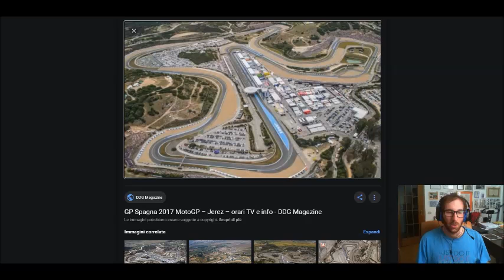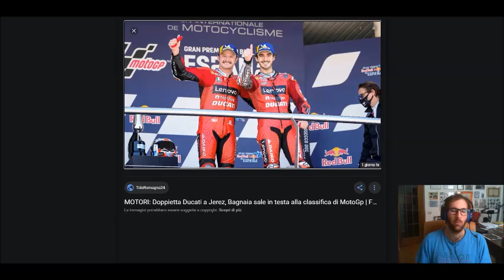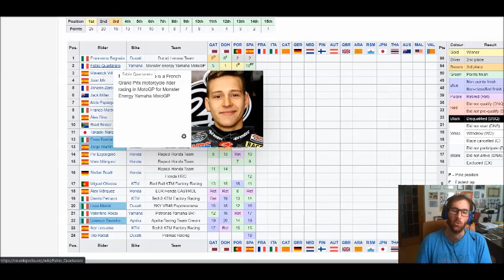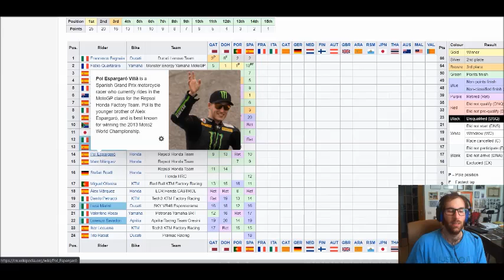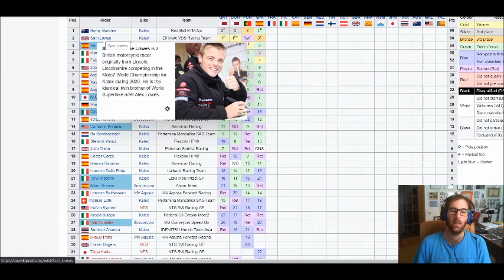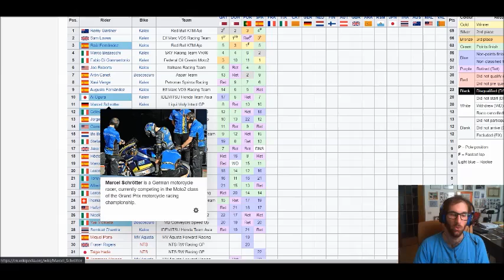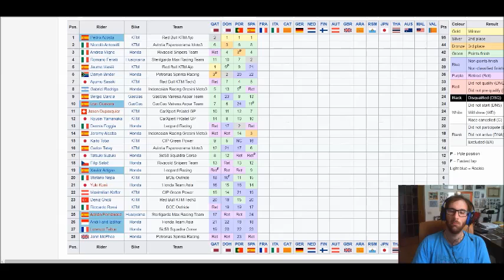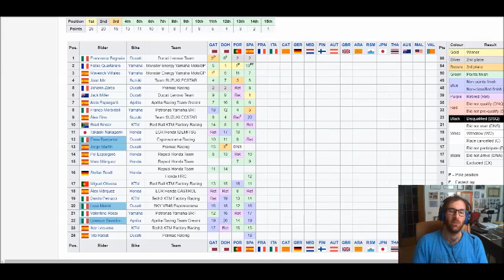Tappa e maglia per Ducati a Jerez, con una storica doppietta.Vince Miller davanti a Bagnaia!